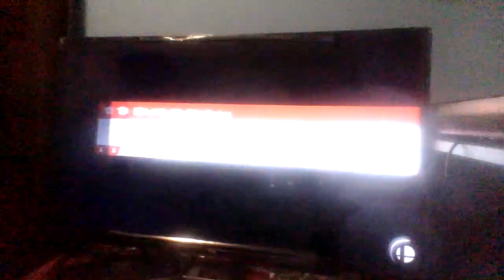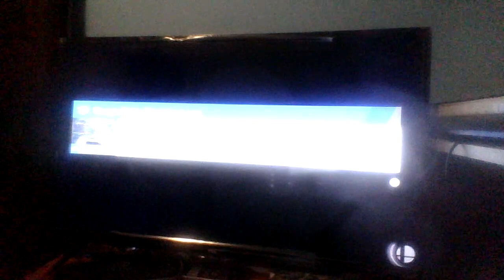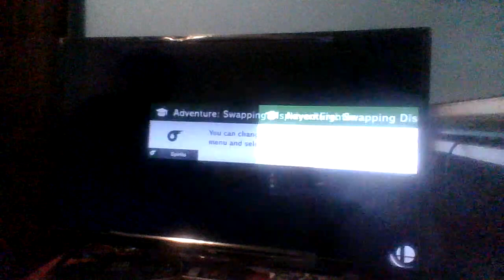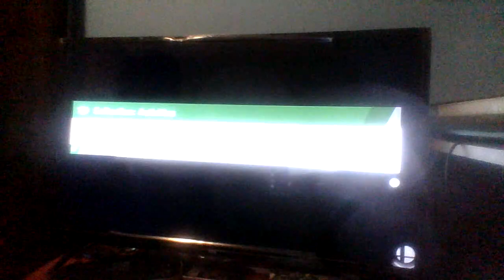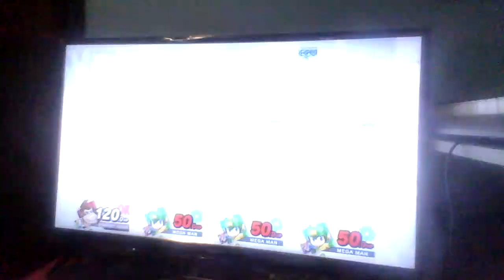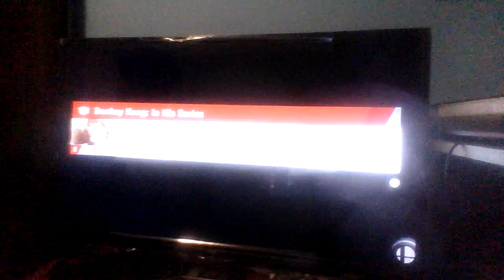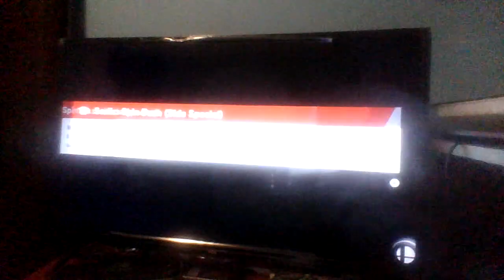244th Night of Me on My Nintendo Switch🎮🌃: Super Smash Bros. Ultimate Part 10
Another fine Friday was through and we had breakfast for dinner again. So now here's another video of me playing Super Smash Bros. Ultimate again on my Nintendo Switch for you Nintendo Switch Night lovers while doing Adventure again.